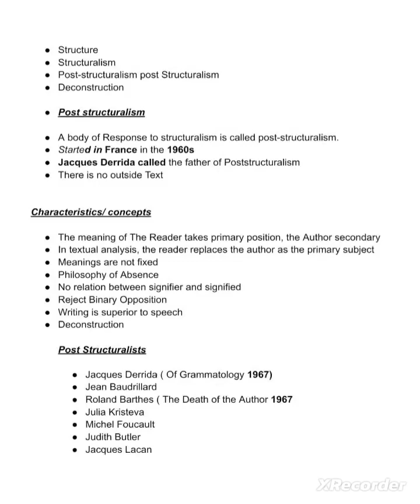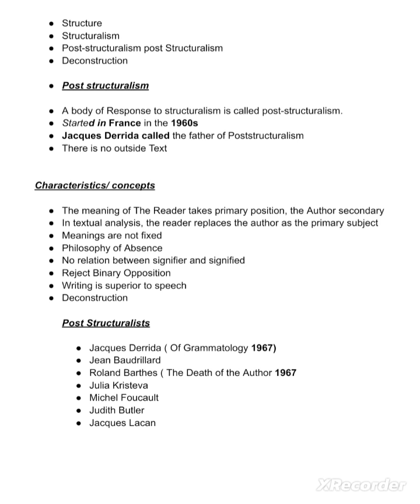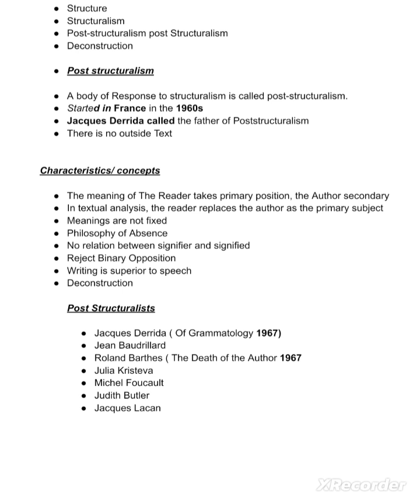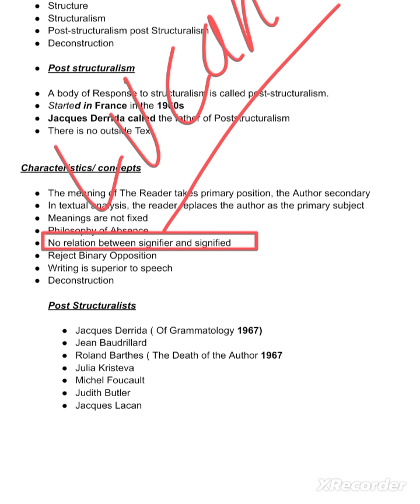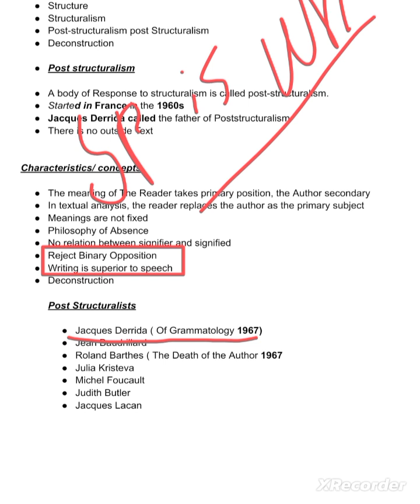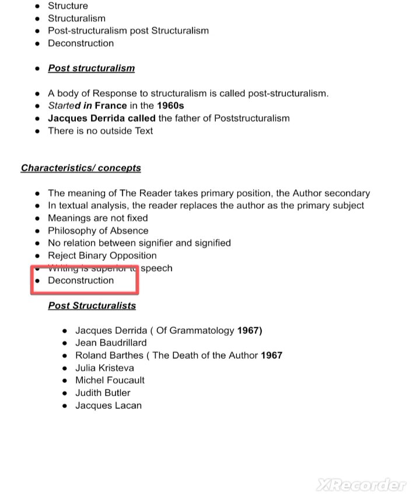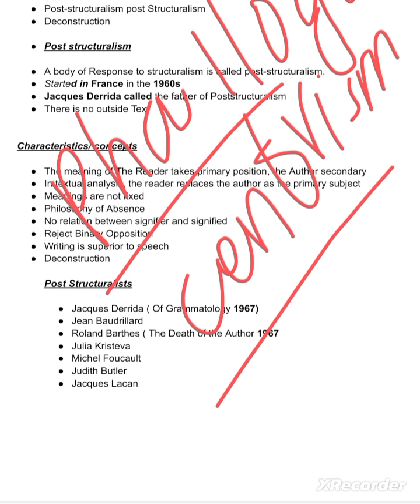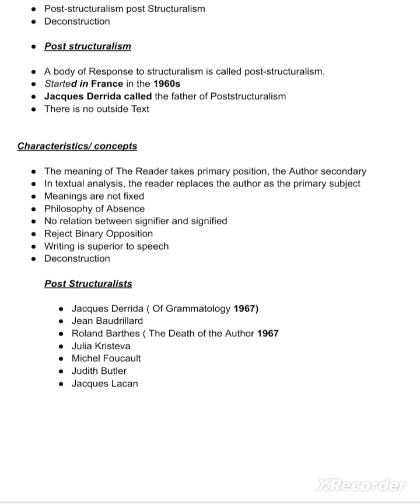Post structuralism/ Basic Concepts/ Critics / Deconstruction/ structuralism vs post structuralism